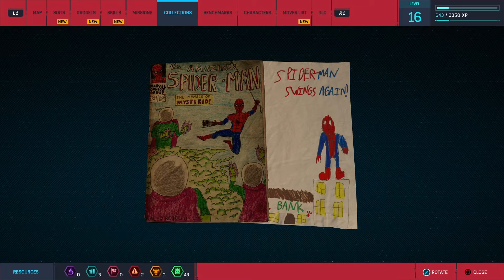Just a Few Backpacks Left | Spider-Man Part 19